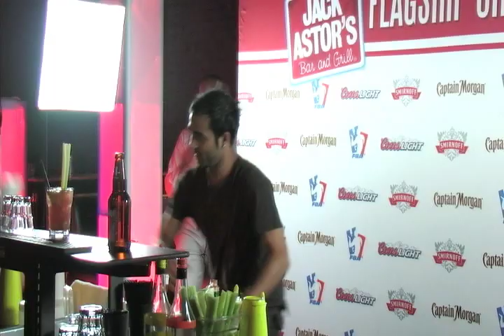Kushal Poudel (Fifth Place)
Flagship Flair Challenge II - Jack Astor's (Front Street)